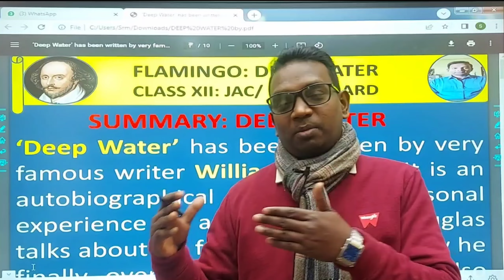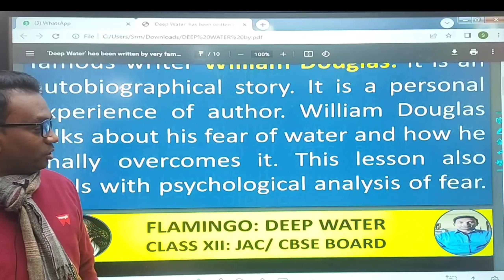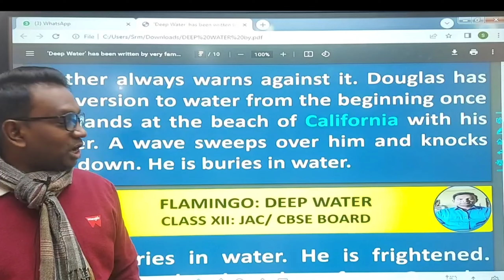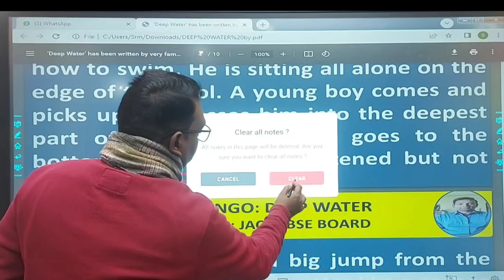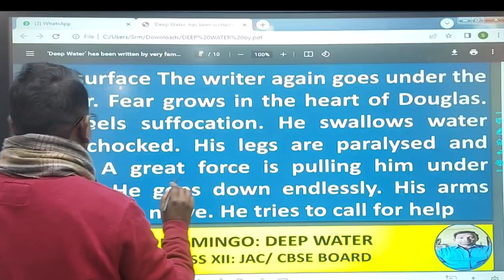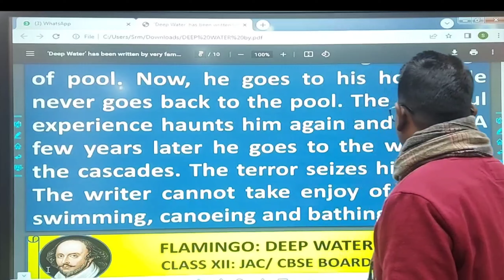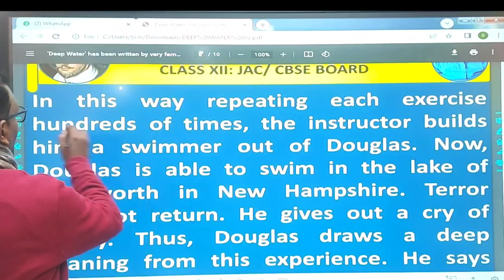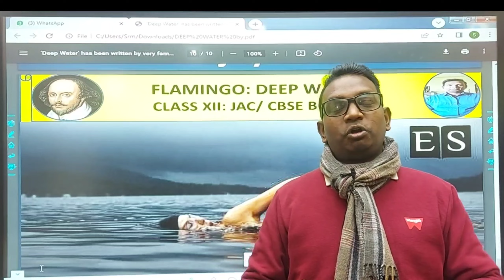Class 12th "Deep Water" Full Summary In Hindi NCERT_Book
Class 12th "Deep Water" Full Summary In Hindi NCERT_Book | Deep Water Summary In Hindi

hi dear students I am pandit Sir and you are watching miracle English classes .today we are going to discuss about class 12th flamingo book the water full summary analysis in Hindi with NCERT book so if you class 12th student then must watch this video and again more and more than marks in our board examination.

Your all queries covered in this video:-
deep water class 12 summary